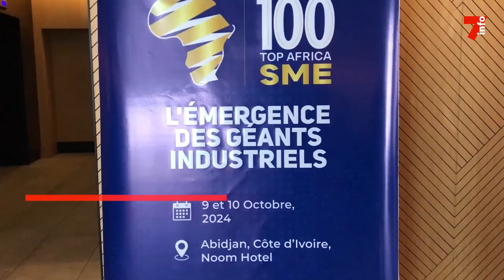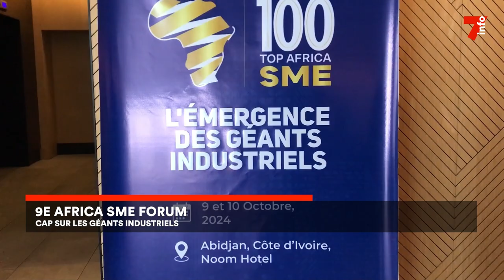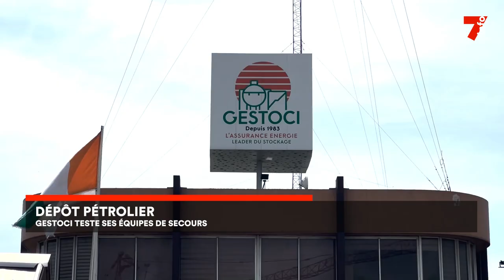Le 7 minutes du 10 octobre 2024 (édition du 6H)